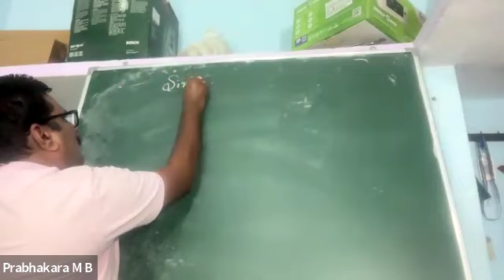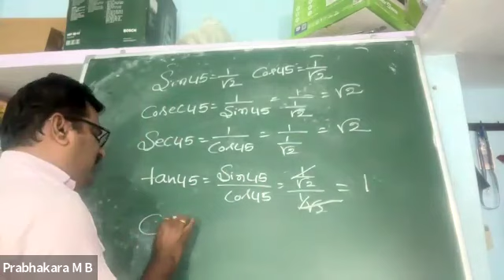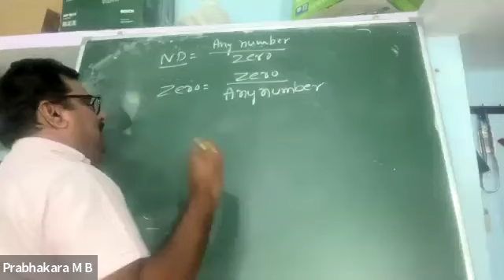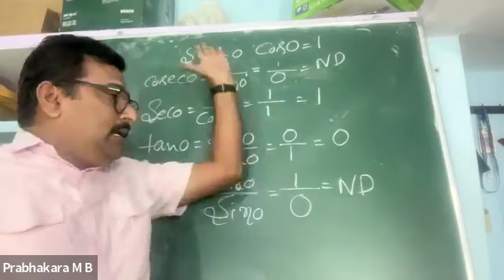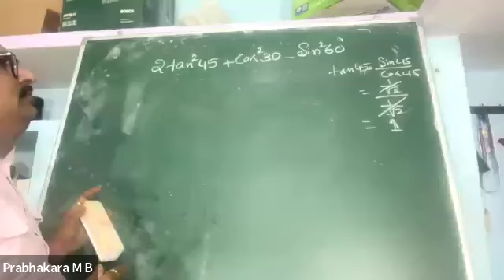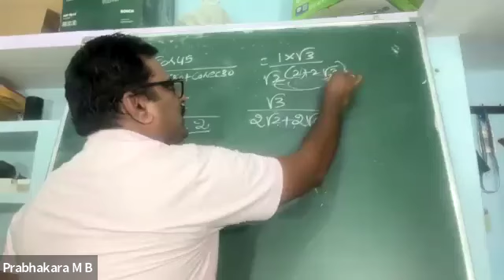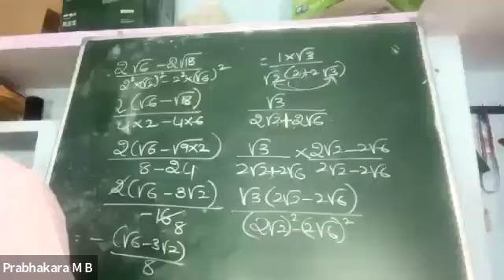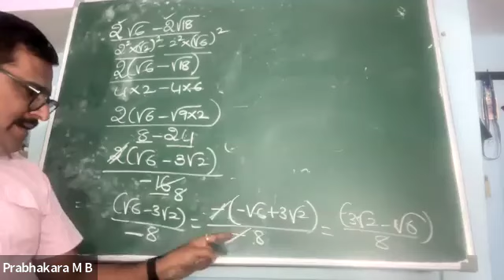Introduction to Trigonometry 8.2.1(1,2,3) part-8